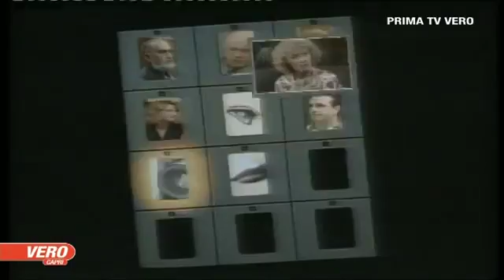micaela 9 sett 1